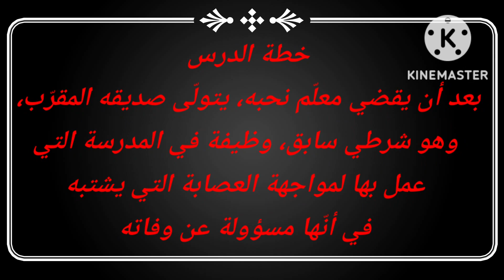خطة الدرس ||انتقام المدرسين 2022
خطة الدرس
بعد أن يقضي معلّم نحبه، يتولّى صديقه المقرّب، وهو شرطي سابق، وظيفة في المدرسة التي عمل بها لمواجهة العصابة التي يشتبه في أنّها مسؤولة عن وفاته

Lesson Plan (2022)
Rafal Zawierucha
Piotr Witkowski
Jan Wieczorkowski
Roma Gasiorowska